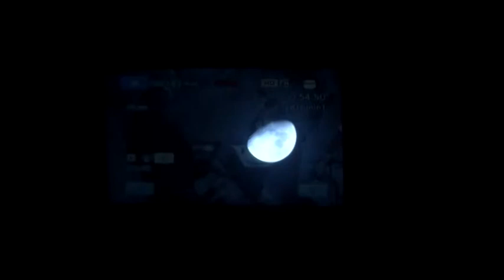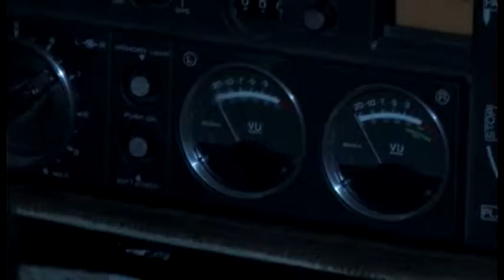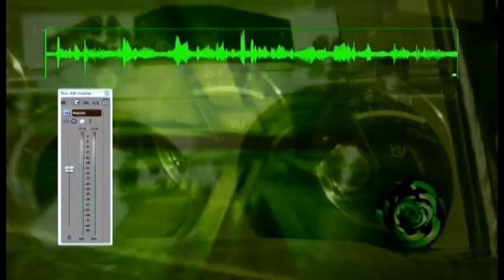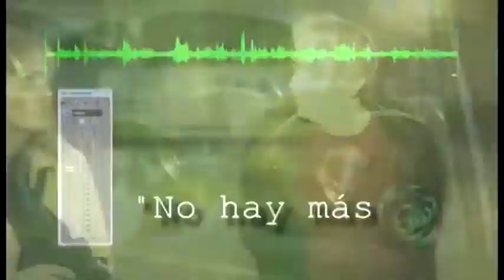LES VEUS DE LA GUERRA. Cròniques de Misteris a 8TV. Amb Teresa Porqueras.